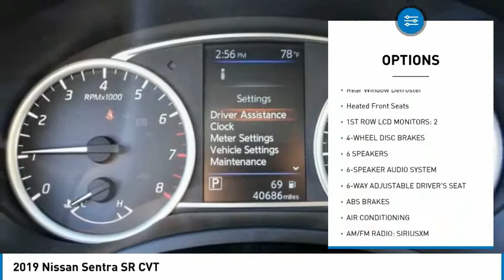2019 Nissan Sentra MONTEREY PARK ROSEMEAD EL MONTE MONTEBELLO LOS ANGELES R10956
2019 Nissan Sentra SR CVT

1100 W Main St.

BRAVO CHRYSLER DODGE JEEP RAM OF ALHAMBRA, PROUDLY SERVING LOS ANGELES, SAN GABRIEL VALLEY, MONTEREY PARK, EL MONTE, AND SURROUNDING CALIFORNIA LOCATIONS. THIS GRAY 2019 Nissan SENTRA IS EQUIPPED WITH A Engine: 1.8L DOHC 16-Valve 4-Cylinder, AUTOMATIC TRANSMISSION, AND RECEIVES AN ESTIMATED 29 City/37 Hwy MPG. CONTACT BRAVO CHRYSLER DODGE JEEP RAM OF ALHAMBRA TO SCHEDULE A TEST DRIVE AND TAKE THIS 2019 Nissan SENTRA HOME TODAY, OR VISIT OUR SHOWROOM CONVENIENTLY LOCATED AT 1100 W. MAIN STREET ALHAMBRA, CA 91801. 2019 Nissan SENTRA SR CVT 29/37 City/Highway MPG Clean Carfax, 4-Wheel Disc Brakes, 6 Speakers, 6-Speaker Audio System, 6-Way Adjustable Driver's Seat, ABS brakes, Air Conditioning, AM/FM radio: SiriusXM, Automatic temperature control, Brake assist, Bumpers: body-color, Delay-off headlights, Distance-Pacing Cruise Control, Driver door bin, Driver vanity mirror, Dual front impact airbags, Dual front side impact airbags, Electronic Stability Control, Exterior Parking Camera Rear, Front anti-roll bar, Front Bucket Seats, Front Center Armrest, Front dual zone A/C, Front fog lights, Front reading lights, Front wheel independent suspension, Fully automatic headlights, Heated door mirrors, Heated Front Bucket Seats, Heated front seats, Illuminated entry, Leather Shift Knob, Low tire pressure warning, Occupant sensing airbag, Outside temperature display, Overhead airbag, Overhead console, Panic alarm, Passenger door bin, Passenger vanity mirror, Power door mirrors, Power steering, Power windows, Premium Sport Cloth Seat Trim, Radio data system, Radio: AM/FM/Aux-In Audio System, Rear anti-roll bar, Rear seat center armrest, Rear window defroster, Remote keyless entry, Security system, Speed control, Speed-sensing steering, Split folding rear seat, Spoiler, Steering wheel mounted audio controls, Tachometer, Telescoping steering wheel, Tilt steering wheel, Traction control, Trip computer, Turn signal indicator mirrors, Variably intermittent wipers, Wheels: 17 Aluminum-Alloy w/Unique Design. 4D Sedan 1.8L 4-Cylinder DOHC 16V FWD CVT with Xtronic Bravo Chrysler Dodge Jeep RAM dealership is a new kind of dealership, where we put our customers needs first. We are located in Alhambra, CA, just miles east from the Downtown Los Angeles area. Our dealership has been proudly serving the Los Angeles area and the San Gabriel Valley community under our new ownership as of June 6, 2017. When coming into contact with our dealership, you will receive personalized attention from all of our employees. We are a honest and transparent dealership that is willing to reach a fair deal with you! We always maintain an up-to-date inventory of nearly 400 units, with a wide selection of new and certified pre-owned Chrysler, Dodge, Jeep, and Ram vehicles and other pre-owned vehicles of other makes and models for you to choose from. When shopping for a new vehicle you will get assigned a professional Product Specialist to help you complete your purchase. Our Service Department does not fall behind, we have on-hand knowledgeable Service Advisor s that offer multi-lingual service in English, Spanish, and Mandarin Chinese. Prices do not include government fees and taxes, any finance charges, any dealer document processing charge, any electronic filing charge, and any emission testing charge. Prices of vehicles on this website do not necessarily include accessories that may have been installed on any of our vehicles at the dealership. Advertised selling price does NOT apply to leases. Here at Alhambra Chrysler Dodge Jeep Ram, we will work with you on getting the most value for your current vehicle trade in, no matter the condition it is in, and get you into the new or pre-owned vehicle you want! While every reasonable effort is made to ensure the accuracy of this information, we are not responsible for any errors or omissions contained in the description for this vehicle. Please verify any information in question with our professional sales staff. All applicable rebates require proof of qualification and proper documentation before vehicle delivery. Please call to see if you qualify for additional factory rebates! Stock #: R10956 | VIN: 3N1AB7AP6KY329235 | 2019 Nissan SENTRA SD Bravo Chrysler Dodge Jeep Ram